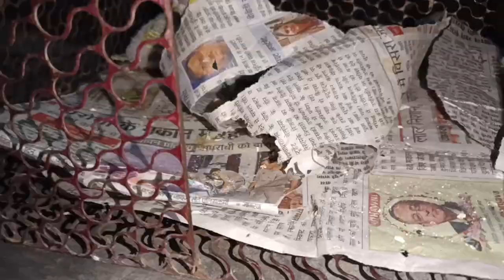My hand Feeding Chicks